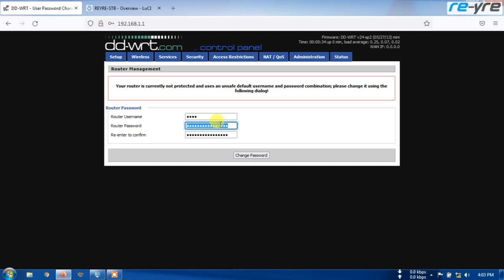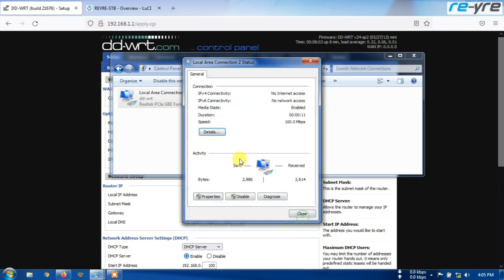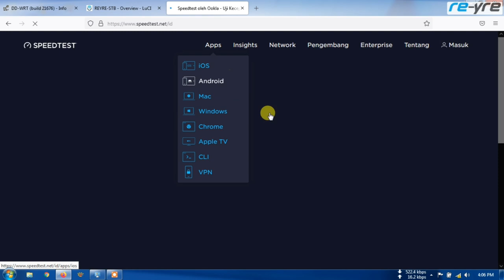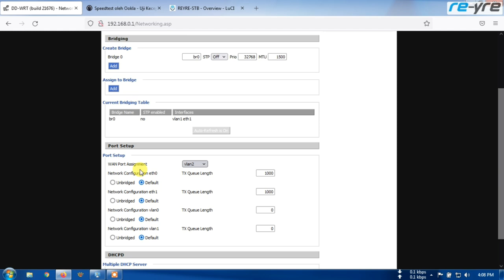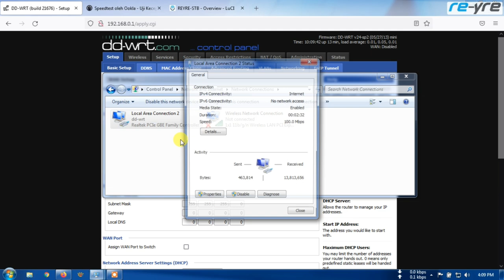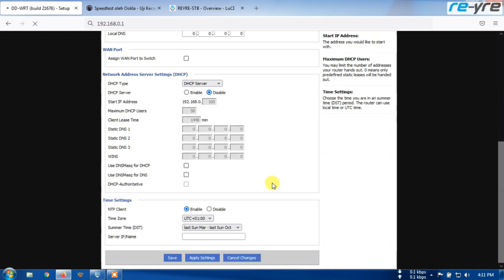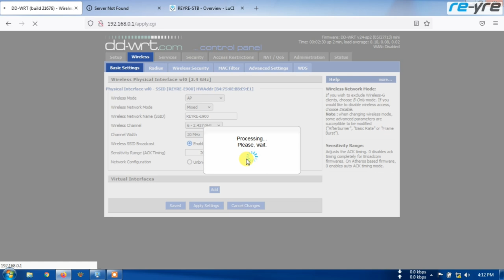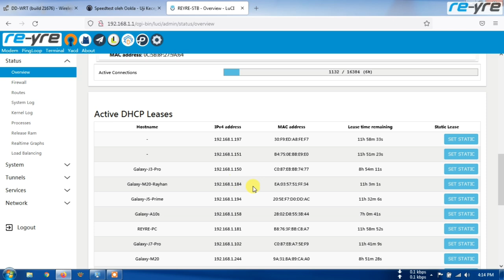Cara Setting Router DD-WRT Sebagai Access Point Dengan Mudah Dan Simpel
Tutorial ini bisa diterapkan di semua firmware DD-WRT
Baik di Linksys, Tp-Link, Asus ataupun yang lainnya yang bisa menggunakan firmware DD-WRT